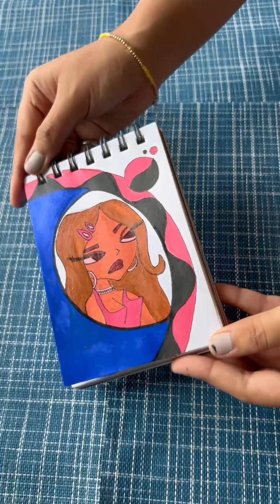Easy pinterest painting|| Pinterest painting ideas 💡 Trending painting || Easy Painting tutorial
Hello Everyone,
Today I came up with an easy pinterest inspired painting idea for beginners.
THANKYOU ♥️ youtube art #2024